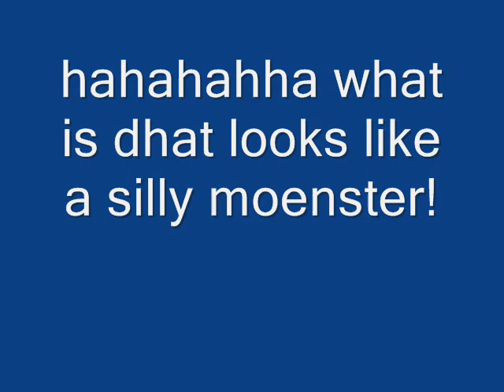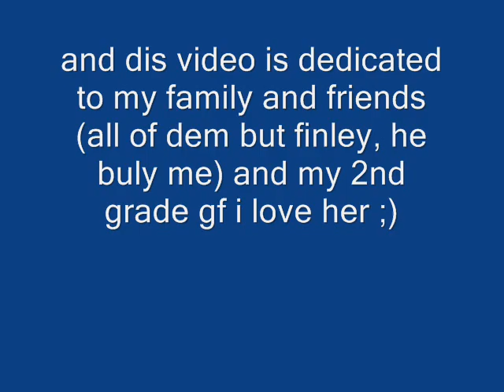Hunter Cannon pfp compilation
i love windows movie maker for windows xp